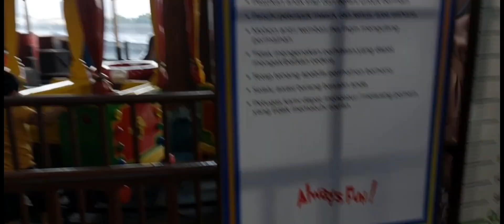Bermain Wahana Fun Word Part II Grand Metropolitan Bekasi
hallo teman-teman hari ini aku lgi jalan2 ke Fun World Grand Metropolitab Bekasi wahana nya seru-seru berasa lagi di dufan hihi